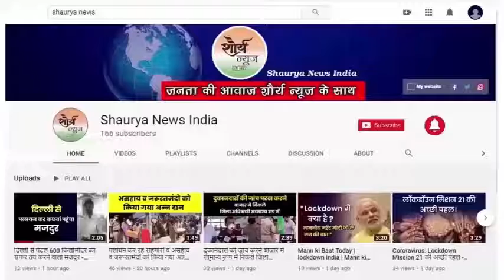Varanasi:- भोजपुरी माटी से जुड़ी नामचीन हस्तियों का काशी में जमघट।। Shaurya News India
वाराणसी। भोजपुरी माटी से जुड़ी नागीन हस्तियों का एक बार फिर काशी में जमघट होगा । विश भोजपुरी सम्मेलन का दो दिवसीय राष्ट्रीय अधिवेशन 21 और 22 फरवरी को बड़ा लालपुर (चौँदमारी) स्थित जीवनदीप शिक्षण समूह परिसर में आयोजित किया गया है जिसमें मॉरीशरा, फिजी. सूरीनाम समेत कई देशों के राजदूत विशिष्ट एवं अति विशिष्टजन तथा अपने -अपने क्षेत्र के नामचीन लोग जुटेंगे जिनका भोजपुरी माटी से लगाव है। विश्व भोजपुरी सम्मेलन के राष्ट्री महासचिव डॉ. अशोक कुमार सिंह, प्रादेशिक अध्यक्ष चन्द्रकांत सिंह एवं महासचिव औमधीरण ने बुधवार को पत्रकारों से बातचीत के दौरान यह जानकारी दी। उन्होंने बताया कि मातृ भाषा भोजपुरी के उत्थान के लिये नई पीदी को इस कार्यक्रम से जोड़ना मुख्य उद्देश्य है। अधिवेशन के दौरान कहरवा, करमा, धोबी नृत्य, कटपुतली नृत्य समेत भोजपुरी संस्कृति से जुड़ी लोक कलाओं का भी प्रदर्शन किया जायेगा तथा काष्ट एवं हस्त शिल्प कला से जुड़ी प्रदर्शनी भी लगायी जायेगी।